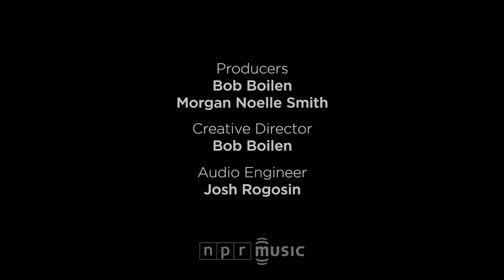Phoebe Bridgers: NPR Music Tiny Desk Concert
Nov. 27, 2017 | Stephen Thompson --Phoebe Bridgers' songs come laden with sly, finely detailed observations about unsuccessful flirtations with hypnotherapy, unsettling conversations about Jeffrey Dahmer, and everything in between. Her phrasing is impeccable — warm, cool, conversational, gently slurred — but her songs also swim in the self-aware obsessions and messy meanderings of an unquiet mind.

Joined by Ethan Gruska and Rob Moose, Bridgers popped up at the Tiny Desk a couple weeks after the release of her full-length debut, Stranger In The Alps. Together, they celebrated the occasion with languid renditions of three of the album's best songs: the sad and seductive "Demi Moore," a drastically muted "Motion Sickness" and a piano-driven take on Bridgers' first-ever single, "Killer."

Set List

"Demi Moore"

"Motion Sickness"

"Killer"

MUSICIANS

Phoebe Bridgers (vocals and guitar); Ethan Gruska (piano); Rob Moose (violin)

CREDITS

Producers: Bob Boilen, Morgan Noelle Smith; Creative Director: Bob Boilen; Audio Engineer: Josh Rogosin; Videographers: Morgan Noelle Smith, Bronson Arcuri, Alyse Young; Editor: Bronson Arcuri; Production Assistant: Niki Walker; Photo: Jennifer Kerrigan/NPR